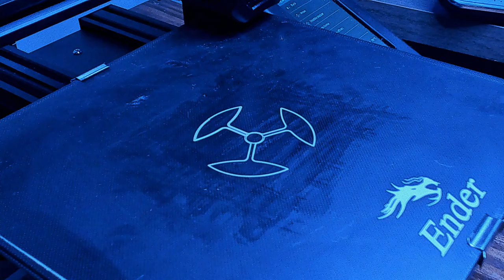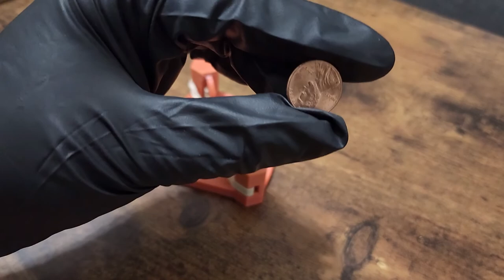Five Fun Things to 3D Print when You're Bored | Timelapses and Demos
This video showcases five 3D prints that are fun to make when you're a little bored. I unfortunately had a partial nozzle blockage that was making the prints a little more stringy than usual, but it has since been fixed.

Materials used:
3D Printer
Bed Adhesive
Wood PLA Filament
Silk Blue/Green PLA Filament
Metallic Rainbow Filament